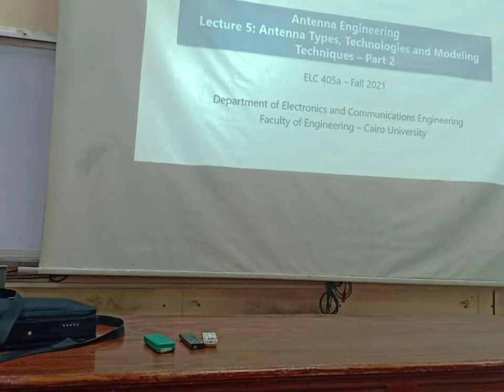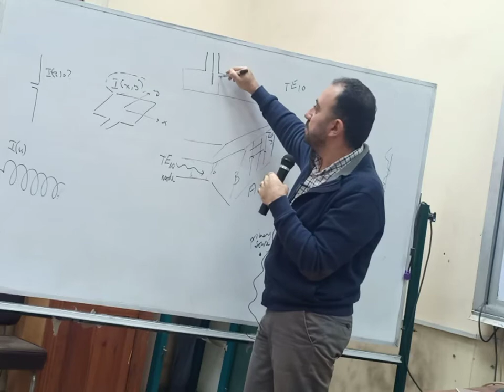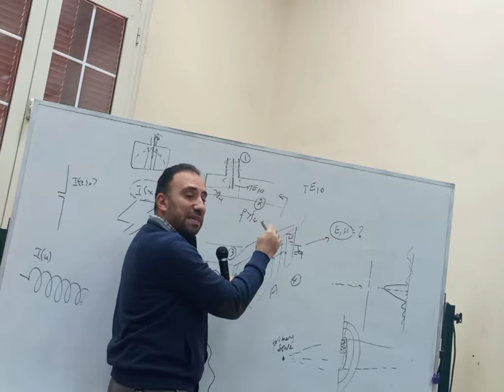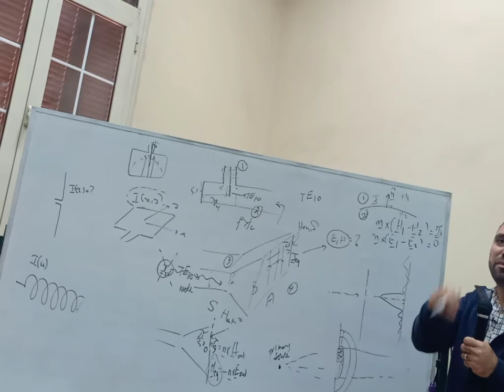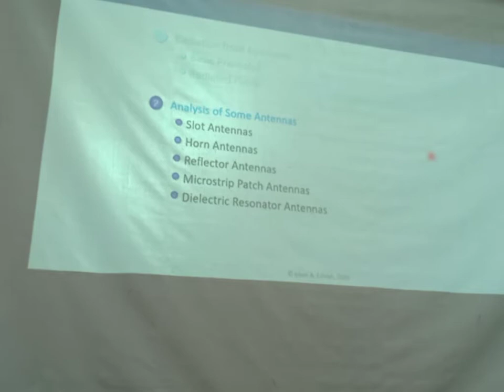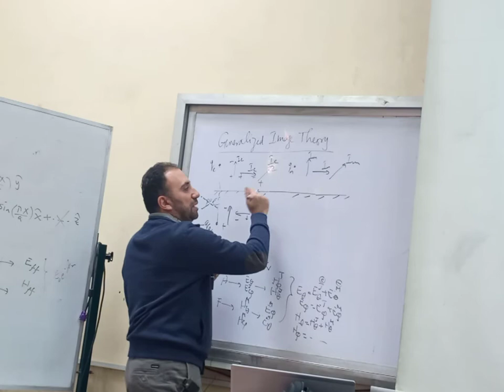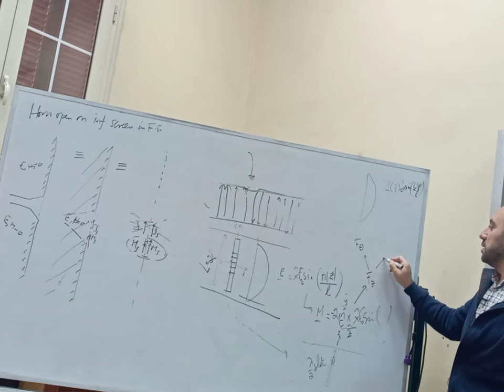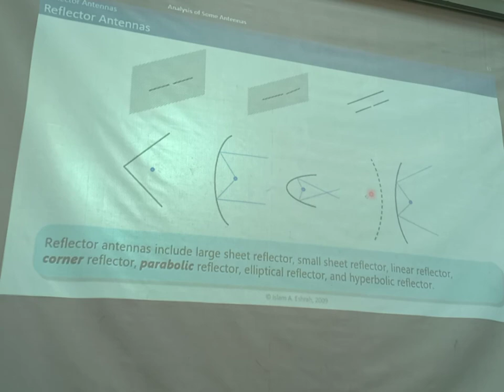Antenna | Lecture 9 | Dr Islam | 4th Year 1st term | EECE2022